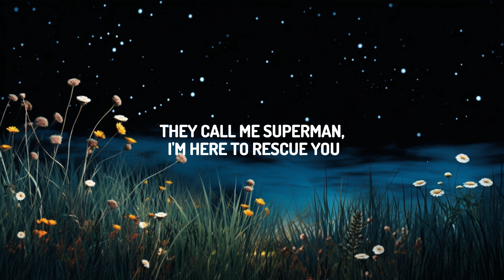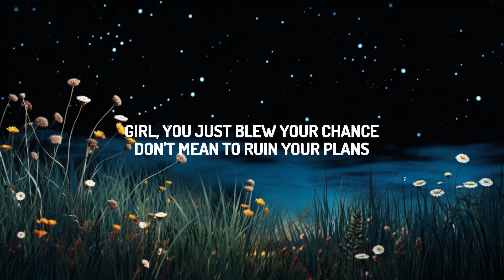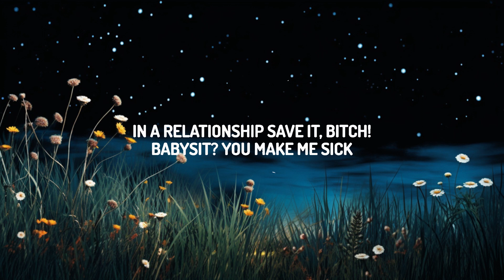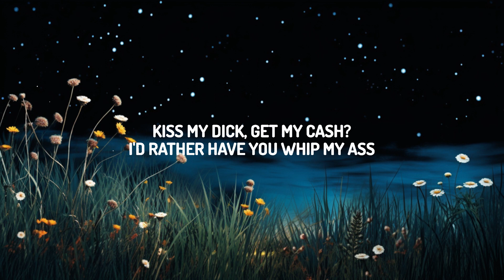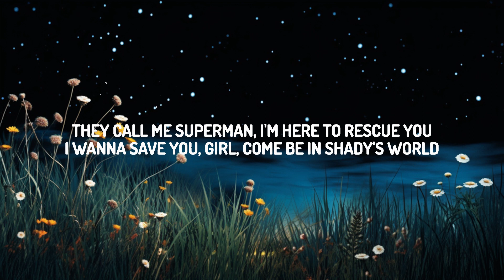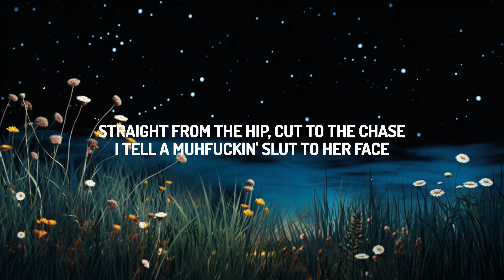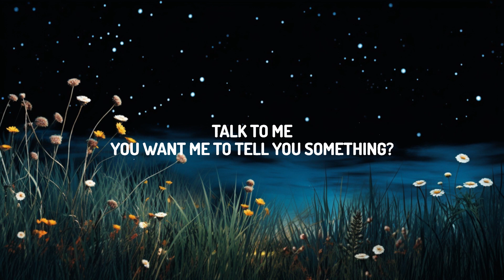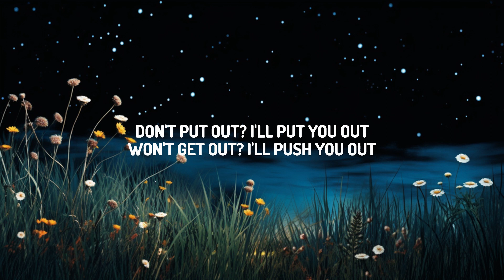Eminem - Superman (Lyrics) | Lyrics Audio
♫ Eminem - Superman

(Lyrics):
[Intro: Eminem & Dina Rae]
Mhmmm *inhales*
You high, baby?
Yeah, hahahaha
Yeah?

[Refrain: Eminem & Dina Rae]
I think I yêu you, baby, I think I yêu you too (Oh-ooh)
I'm here to save you, girl, come be in Shady's world (Ooh-ooh, ooh)
I wanna grow together, let's let our yêu unfurl
I wanna save you, girl, come be in Shady's world (Ooh-ooh)
Oh boy, you drive me crazy, bitch, you make me hurl

I tell a muhfuckin' slut to her face

[Pre-Chorus: Eminem]
Saturday through Sunday, Monday (Yeah-yeah)
Monday through Sunday, yo
Maybe I'll yêu you one day

Don't get me wrong, I yêu these hoes

I know you want me, baby, I think I want you too
I think I yêu you, baby, I think I yêu you too
Hailie Jade, I yêu that name
That'